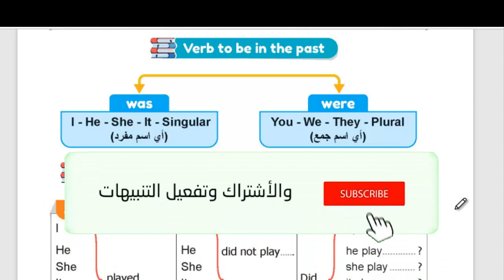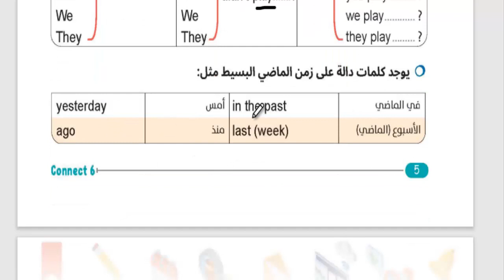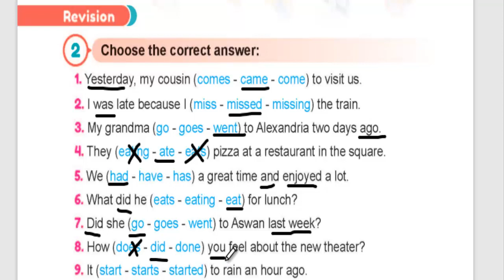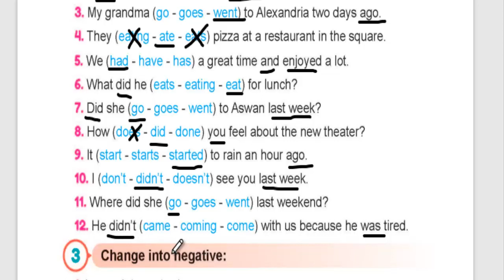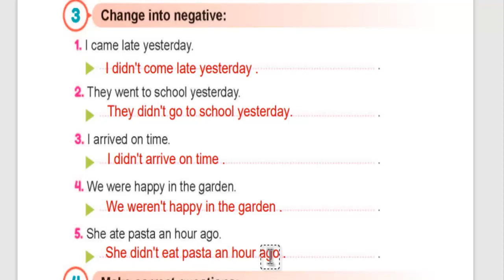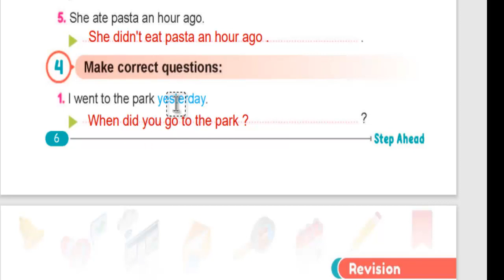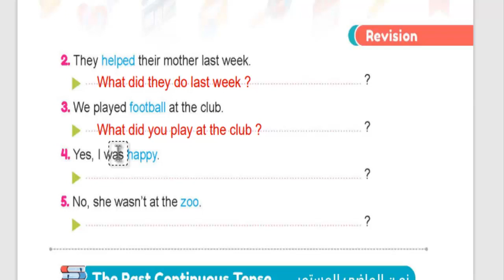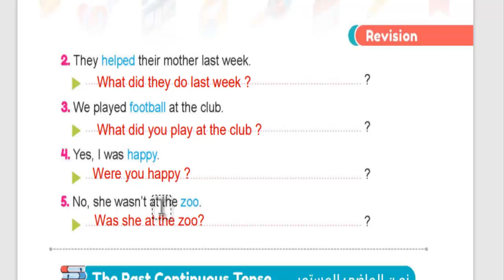كونكت السادس المنهج الجديد connect6حل تدريبات كتاب ستيب أهيد step Ahead